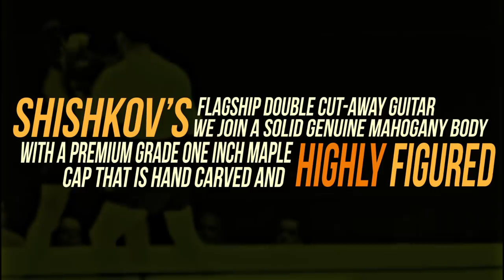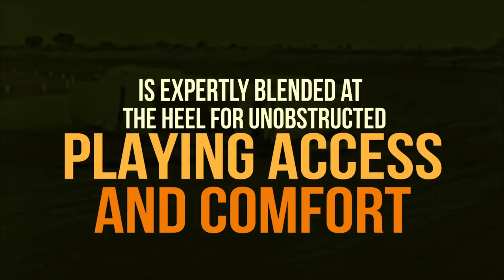Mike Shishkov Guitars - DC Custom & Gravelin Pickups Demo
My demo for the Shishkov Guitars DC Custom. Mike Shishkov was with Hamer Guitars for many years before branching out and creating guitars on his own. This guitar features a pair of Gravelin "Charlotte" pickups that are 4 conductor and wired with a push/pull volume pot for coil splitting. This guitar is not only every bit as fine as the best stuff coming out of the Hamer custom shop, it's actually better. The custom hand blended heel is truly marvelous as is the finish (which has an extensive depth to it).